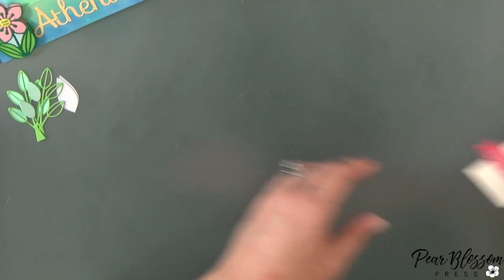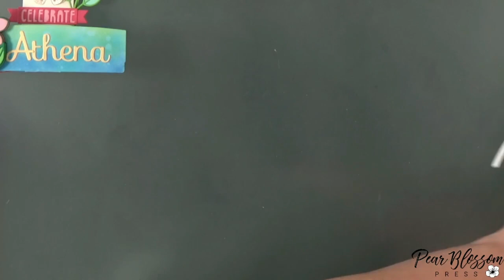Encanto Light Up Pop Up Card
Welcome to my stop on Tasha & Erica's Milestone Celebration Hop! 🥳 I'll list the hop info first, and then the products I used to make my Encanto themed card at the bottom...

We have a fun giveaway, so for a chance to win one of the awesome prizes, please don't forget to:
Leave a comment on each video across this hop, the more videos you comment on, the more chances to win! (Please include your Country as some prizes may have geographical limits.)

*** PRIZES ***
WOW! Embossing Powder Bundle (New Release)
TWO x Happy Mail packages of various new and/or very lightly used products from Tasha

Winners will be drawn randomly from comments across all of the videos in this hop and announced on both Tasha & Erica's channels by 3rd August. This hop is in no way sponsored or endorsed by YouTube and all entrants must be 13yrs or over. Comments must not violate community standards. Please visit Tasha or Erica's posts for complete rules.

In case you get lost along the way, here is the complete hop list:

Things I forgot to mention in the video... My finished card measures about 5 1/2" x 6" so I paired it with a 6 1/2" square envelope. If you want to mail a card like this, place a paper tab under the battery and have it stick out enough so the recipient can pull it out when they open the card. (I stamp PULL on the end.)

Please note, some affiliate links are listed above (at no additional cost to you) and some of the products are for sale on my website (because I helped invent them ;) Shameless plug, I know. Thanks so much for stopping by today. Please know I really do appreciate it, and I hope you are inspired to think outside the box and stretch your supplies to make something you are really proud of too!

Intro Music Composed by Tommy Perry. Ask him to compose something for you!